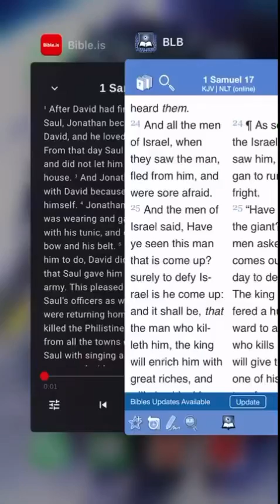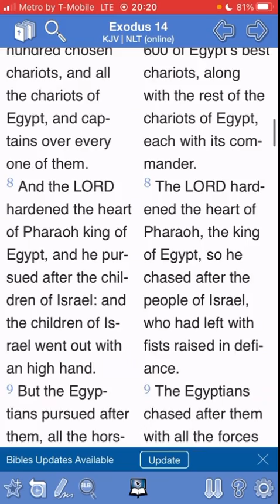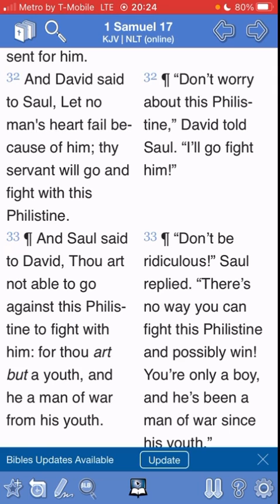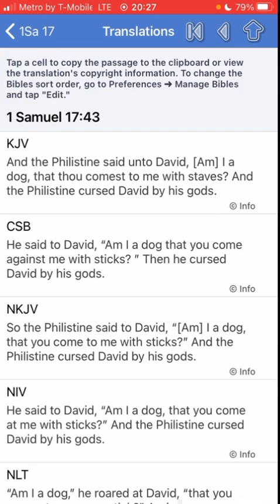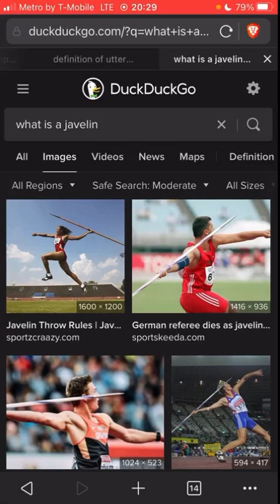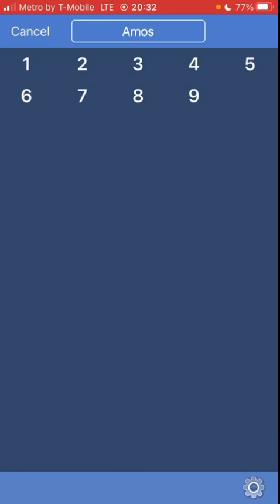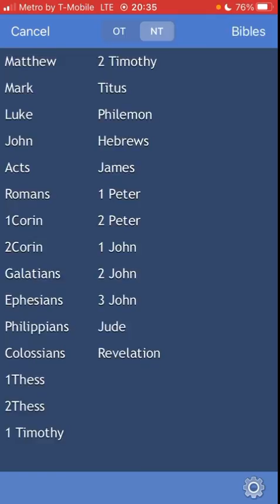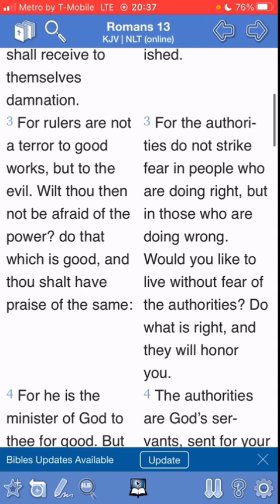HEBREW ISRAELITES: AN EXAMPLE OF THE LORD FIGHTING OUR BATTLE